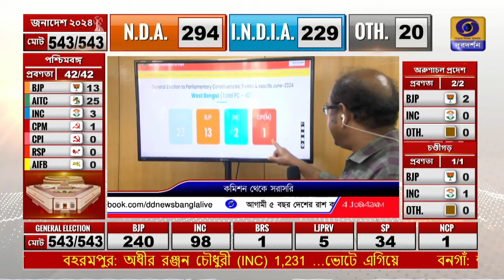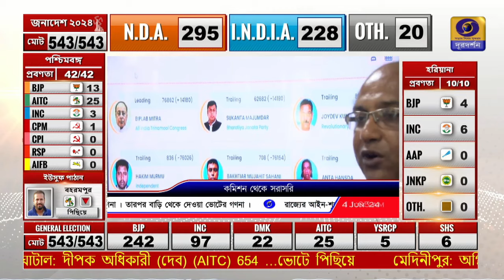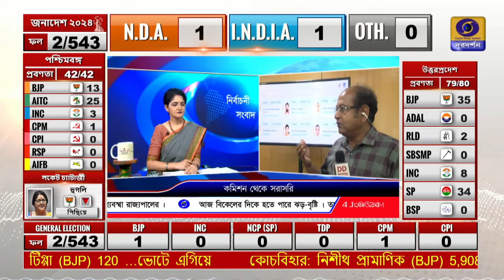রাজ্যের মুখ্য নির্বাচনী আধিকারিকের দফতর থেকে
ভোটগণনা প্রসঙ্গে রাজ্যের মুখ্য নির্বাচনী আধিকারিকের দফতর থেকে দূরদর্শন কলকাতার প্রতিনিধি